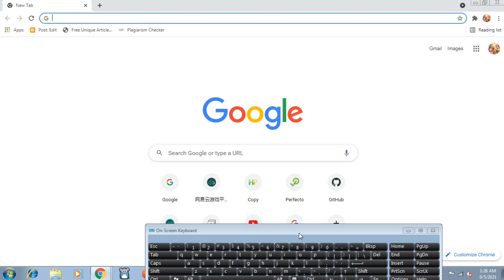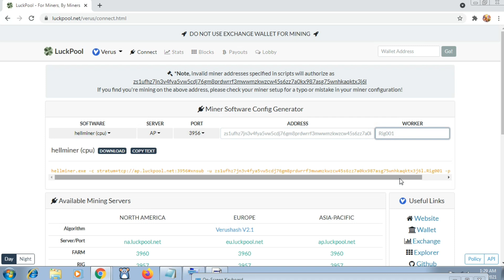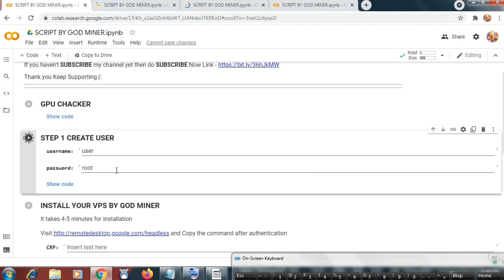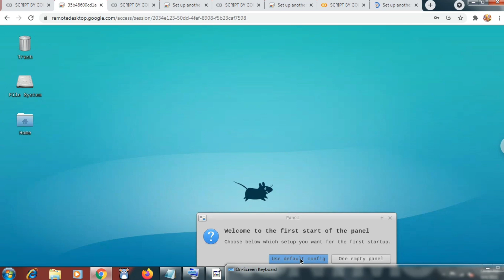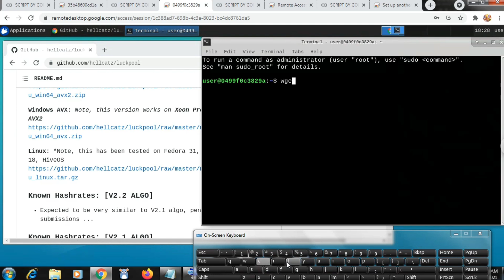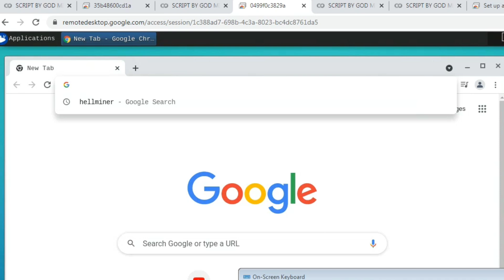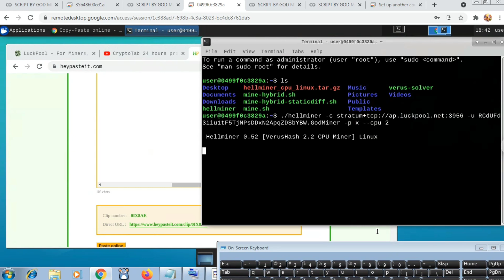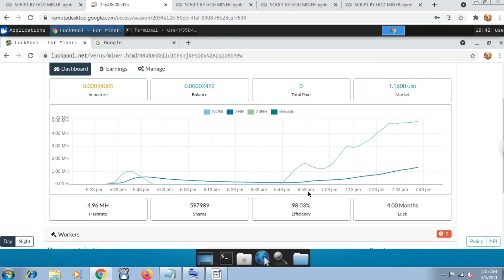Google Colab Mining | 12 hours+ Runtime 100+MH 🔥 | God Miner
GOD MINER

Music Credit 🎶